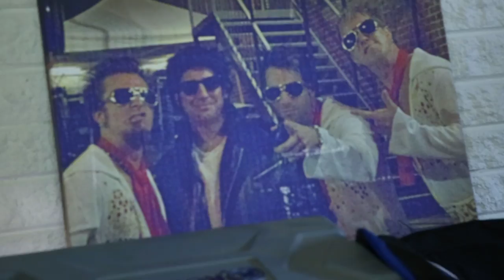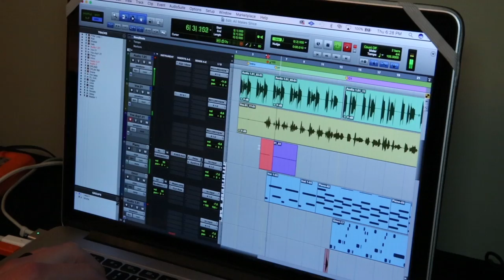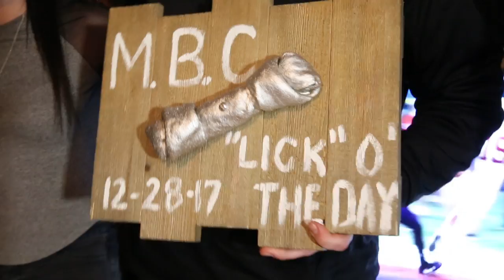Parmalee: Milkbone Challenge (2017)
The Milkbone Challenge is an annual songwriting contest that Parmalee started in 2016. it all happened when Matt asked a friend to jump in on a co-write & he mentioned that some of our other friends might have a slot open, so the text chain began. Pretty soon they had 15 writers on the chain talking smack to one another, so they decided to invite everyone out to our house, split up into groups and make a contest out of it!  The milkbone theme came into play when they decided to paint milkbones and use them to give awards to the "Song of the Day, "Lick" O' the Day and "Line of the Day." The most recent Milkbone Challenge was December 28, 2017.